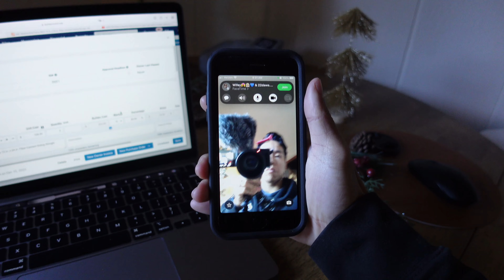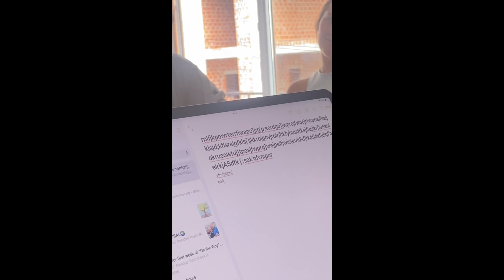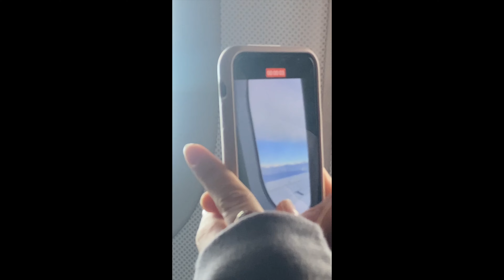My Brother Got Stuck In Another Country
We are so proud of Dawson and all the work he is doing with YWAM in the UKRAINE! I hope you enjoyed this weekly vlog!

Follow us on:

Instagram: dani_and_jo | joelle__robertson | robertson_daniel